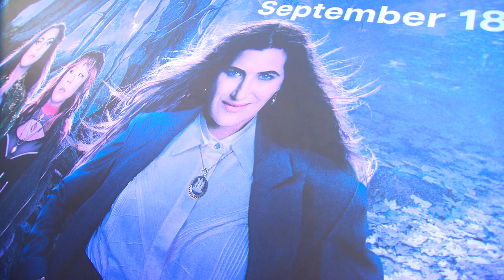Agatha All Along - Premiere Arrivals | The cast & creators attend the premiere of 'Agatha All Along'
The cast and creators of 'Agatha All Along' pose for pictures at the premiere. Featuring Kathryn Hahn, Aubrey Plaza, Joe Locke, Patti LuPone, Sasheer Zamata, Ali Ahn, Debra Jo Rupp, and Miles Gutierrez-Riley. Two-episode premiere on September 18 on Disney+.